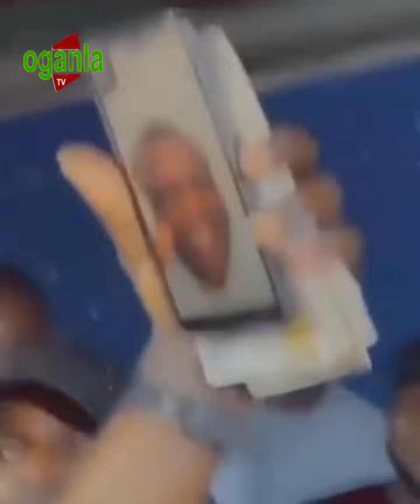SEE MOMENT SAHEED OSUPA AND PASUMA EXCHANGE SONGS ON PHONE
OGANLATV SEE MOMENT SAHEED OSUPA AND PASUMA EXCHANGE SONGS ON PHONE